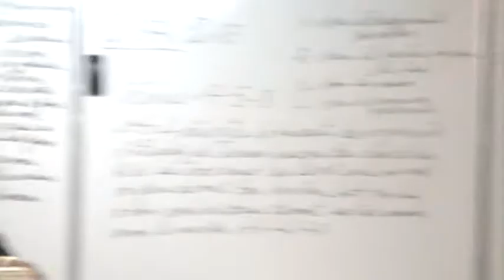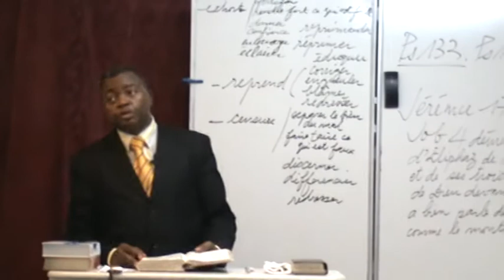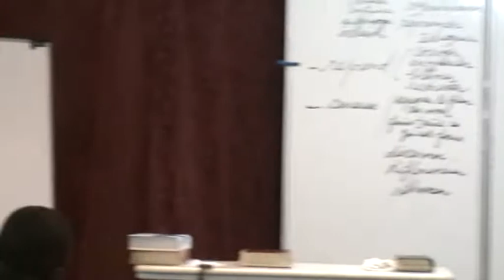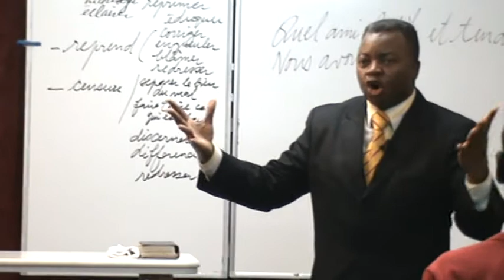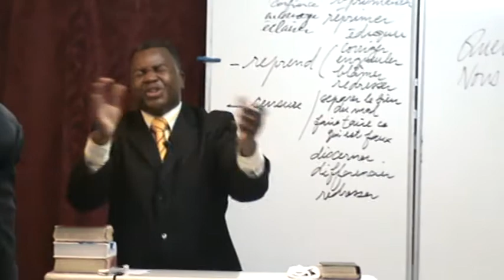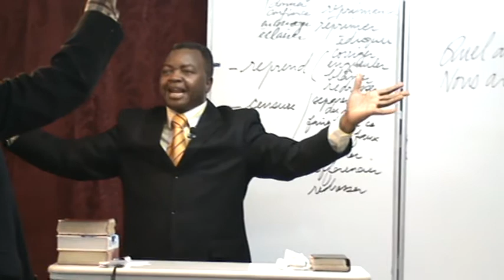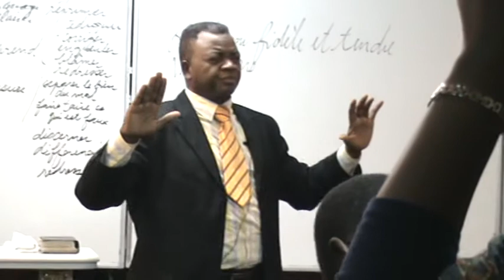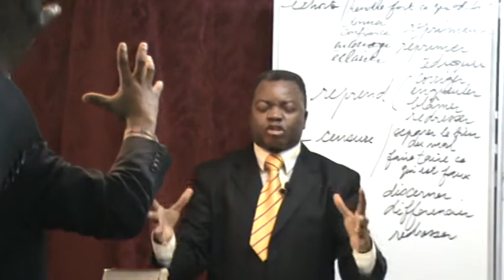L'INTIMITE DU COMBAT DE LA RUPTURE AVEC LE MAL 41